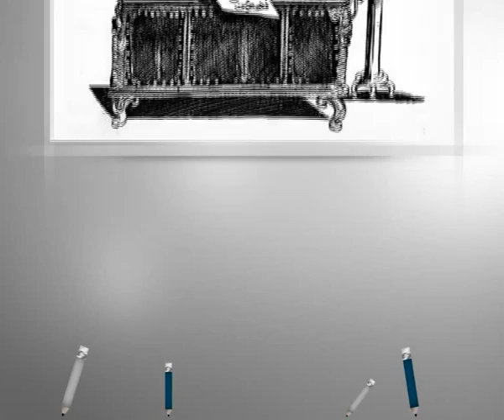كاريكاتير اليوم 24 8 2014